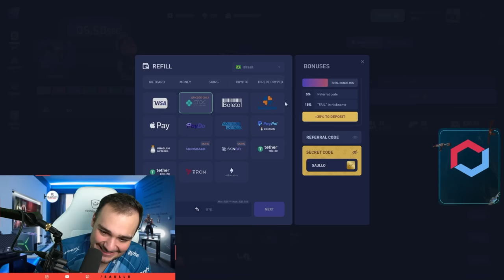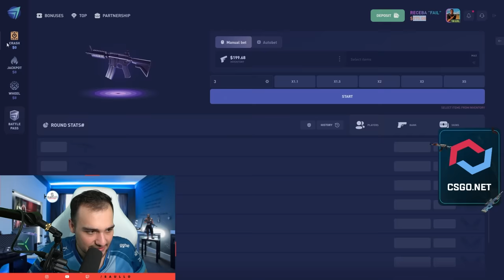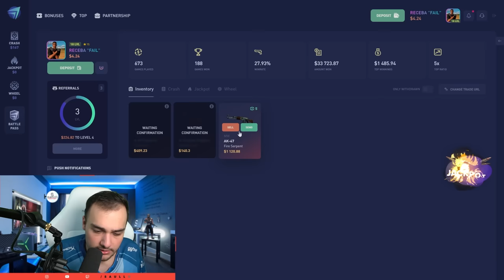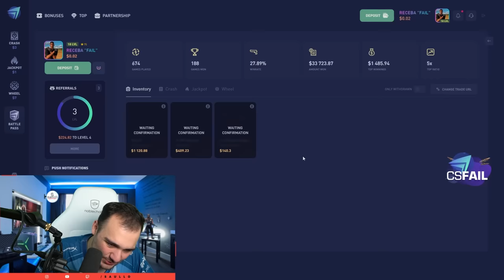Joguei R$2.000,00 no CRASH de uma vez e deu nisso...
Fiz loucura no CRASH do csfail e olha isso...